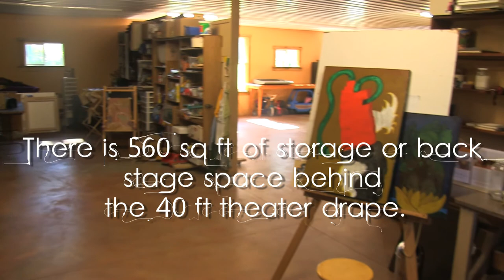1090 Mecate Lane Workshop Studio Outbuildings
This private, unique and extraordinary HOMESTEAD must be viewed to be fully appreciated.Private remote control solar powered automated entry gate.This home is extraordinary and its original owners were engineers!Custom cabinetry,granite and corian countertops, slate entry, all baths are tiled,cathedral ceilings, on demand hot water, master bedroom w/ dbl shower and claw foot tub /bath,extra large family room in basement, wired for surround sound.Greenhouse/sunroom, cob chicken coop, 4 season Yurt guest house, UG sprinklers, 40x 60 finished, insulated, heated garage/ shop with walls on wheels to configure for art or woodworking studio, play space or whatever.Fenced,irrigated and raised garden beds.Extensive forest restoration work has thinned restoring meadows and an open feel amidst some century old trees on gentle slopes. Hiking, biking,x-c skiing, running and horseback trails right out the door. Lubrecht State Forest borders eastern property line with miles of trails in the over 75000 acres of public land, trails to Garnet Ghost town and the nearby Blackfoot River. Also listed as MFG/Modular W/ ACREAGE. MLS #20132571 If you dream of living off the land, your wish is fulfilled! Call Jeannette for appointment 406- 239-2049.

Check out the other videos of the land and the house.